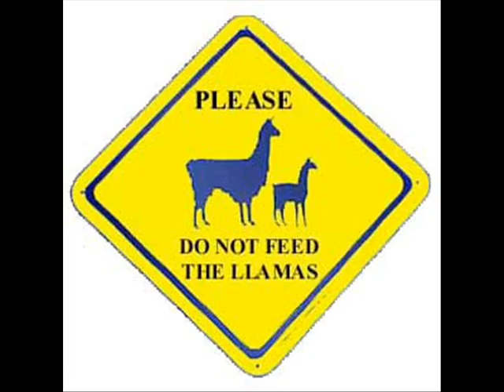LLAMA VIDEO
llamas .. I OWN NONE OF THESE PICTURES...enjoy =}